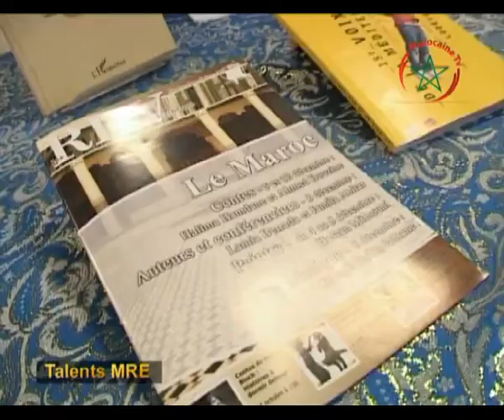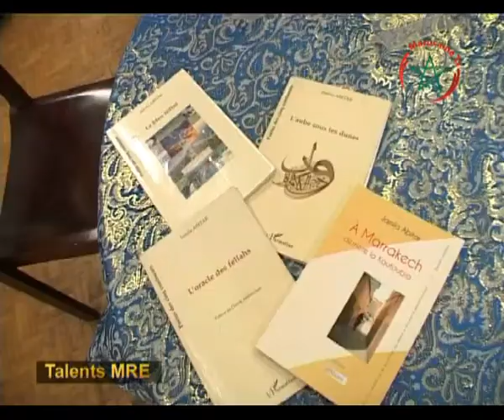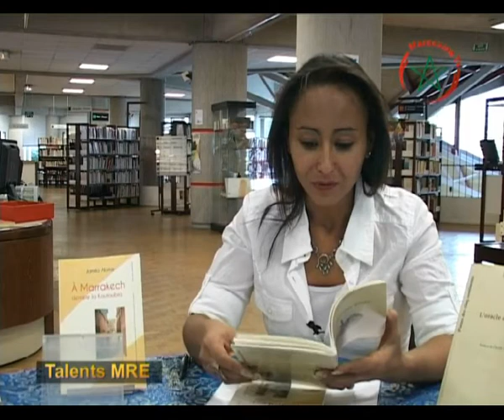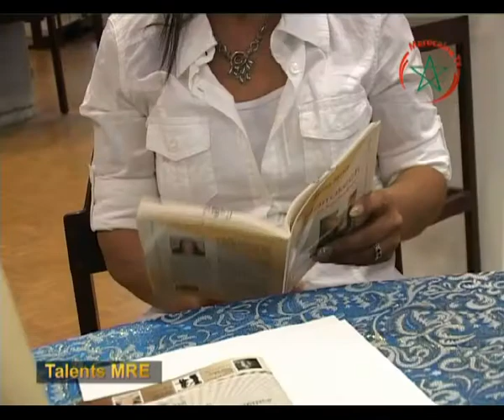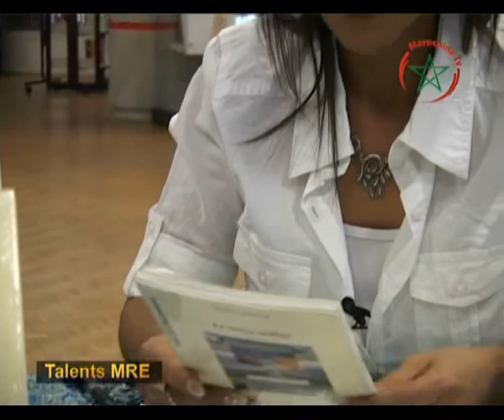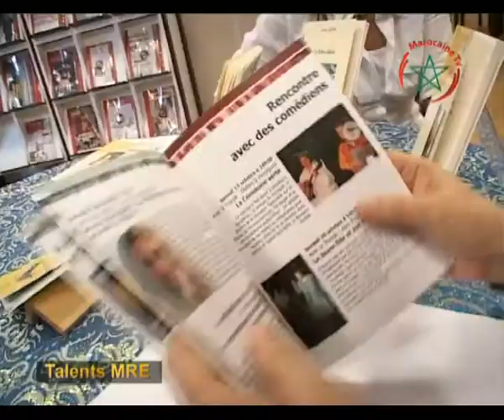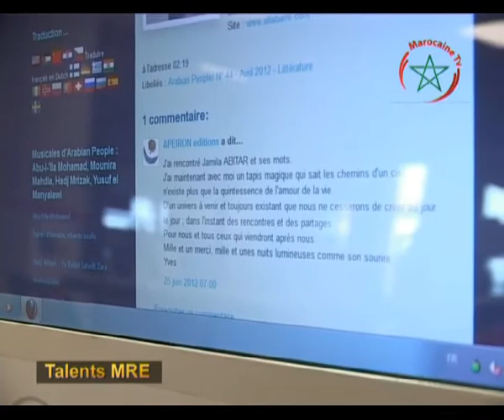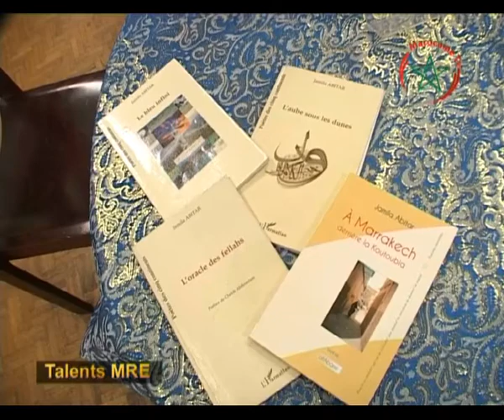JAMILA ABITAR ( Auteur, Ecrivain, Paris )